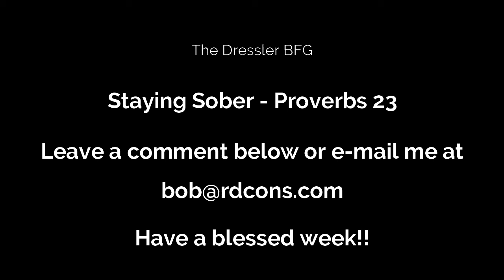Dressler BFG Aug 2, 2020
Proverbs 23
Lesson for August 2, 2020
Staying Sober